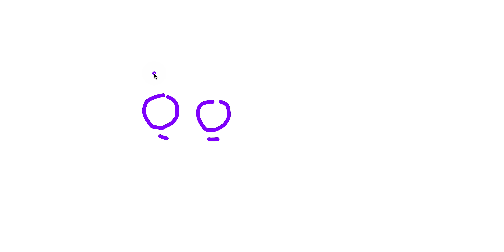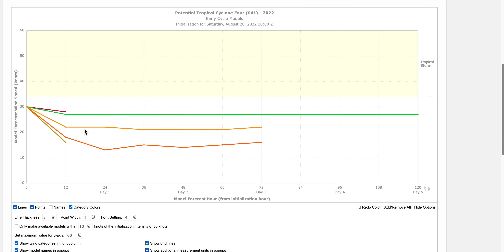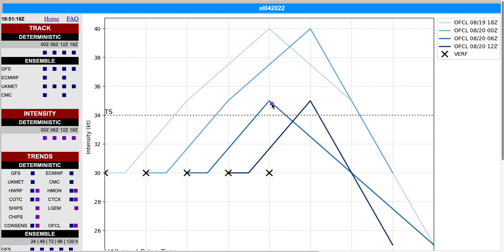El Potencial C. Tropical a 65 km. de la costa de Tamaulipas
El Potencial Ciclón Tropical Four se acerca a las costas de Tamaulipas en Mexico con vientos de 56 km/h. Esta situado a 65 km de las costas mexicanas y en pocas horas entrará en este estado.
Según el Centro Nacional de Huracanes parece poco probable que se llegue a formar una Tormenta Tropical, primero porque no termina de tener una circulación cerrada y porque sus vientos no llegan a los 65 km/h.
Los modelos ECMWF y HRRR tampoco prevén una excesiva cantidad de lluvias en las zonas costeras.